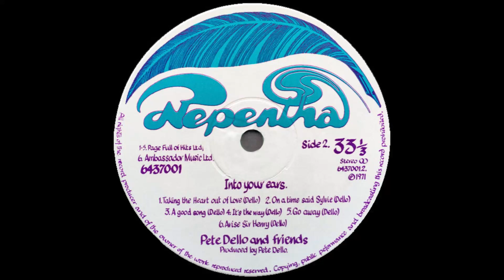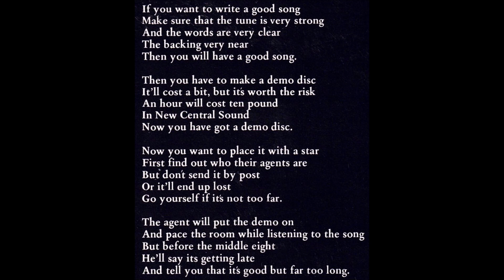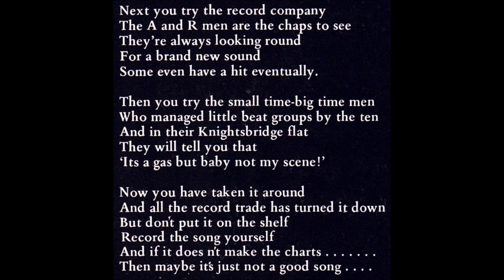Pete Dello And Friends "Into Your Ears" 1971 *A Good Song*